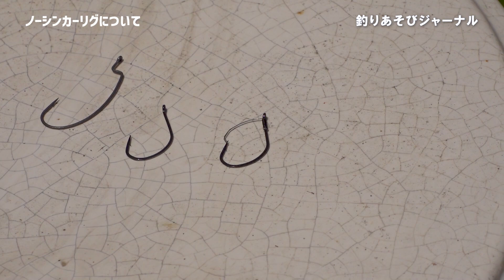ノーシンカーリグで楽しむバスフィッシング【釣りあそびジャーナル】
ねらう魚も、釣り方も、場所も数多くあるのが釣りの世界。
この連載のテーマは「ルアー釣り」！

今回はノーシンカーリグを使ったバス釣り（管理釣り場）に挑戦！
オモリのないシンプルな仕掛け「ノーシンカーリグ」とはどのようなものなのでしょうか。
高砂ひなたさん、駒澤清華さんのふたりが学びます。

「ルアー釣りはじめます！」では、ルアー釣りに必要な道具類から、ビギナーにも優しい対象魚の釣り、ノウハウなどをWEB＆動画で紹介していきます。

★スピニングリールにミチイトをセットする結び方がわかる動画はこちら⇩

★「釣りあそびジャーナル」は初心者や、これから釣りを始めようという方、釣りに関心を持っていない方々にも釣りの魅力を伝えるべく、公益財団法人「日本釣振興会」が運営する釣りサイトです。

こちらのチャンネルではウェブサイトとの連動動画を公開中！

釣りザオとリールの基礎知識から、エサとルアーの種類、その使い分け、ウキとオモリの役割など、今さら聞けない釣りの基本を動画コンテンツで面白おかしく学ぶことができます。
また、ハゼ釣り、ワカサギ釣り、タナゴ釣りなど、初心者向けのターゲットの狙い方をゼロから丁寧に解説しています。
ウェブサイトの「釣りあそびジャーナル」では、釣りの基本知識、道具の扱い方や選び方、釣り場のルールやマナー、料理方法など、初心者に参考になる情報が満載です！